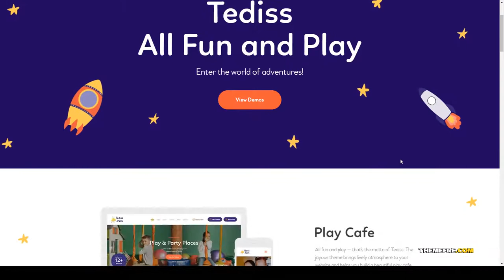Nakamura Play Area and Child Care Center WordPress Theme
Columns 4+

 Layout Fixed